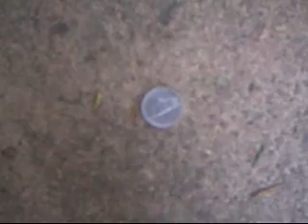The Lucky Nickel In Nimitz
Nathaniel finds a nickel and he learns not to steal.